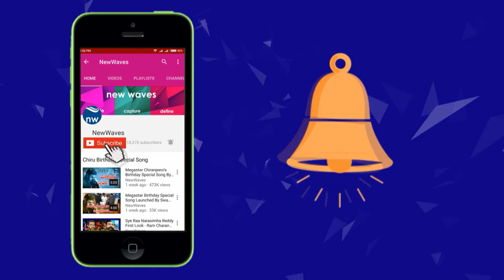మాకు ఆ దమ్ము, ధైర్యం ఉన్నాయి | Pawan Kalyan says Janasainiks have guts to face goondas | New Waves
Pawan Kalyan said that his Janasainiks have guts to face goondas. Watch his speech on new waves video.